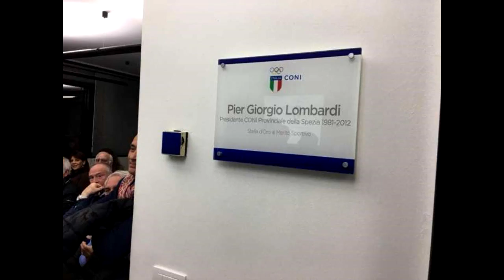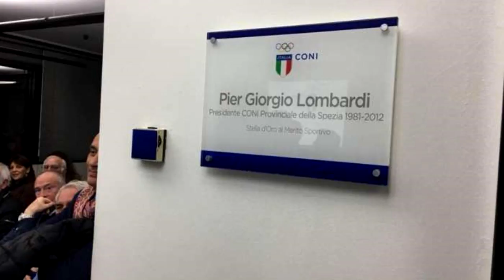Lo sport spezzino accoglie l'Annuario Ligure dello Sport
Open Day al Coni Spezia mercoledì 11 marzo e occasione, con il delegato provinciale Augusto Franchetti Rosada, per tracciare un bilancio sulla grande mole di attività svolta e programmata per il 2018.